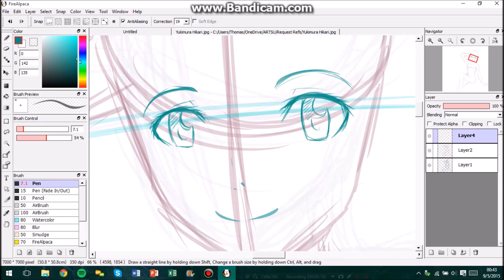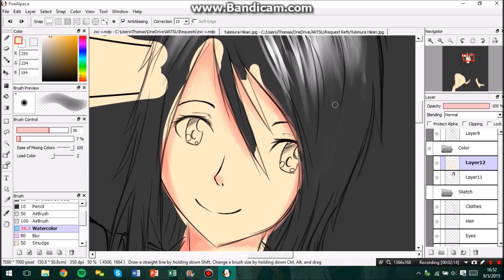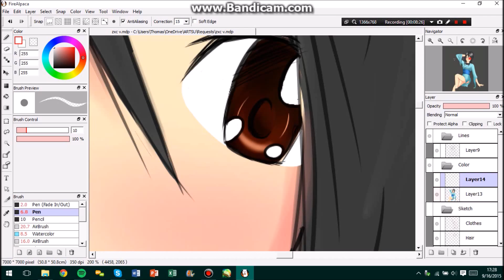OC Request 3 | Digital Speed Paint | Thomas Elliott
My first time using FireAlpaca wasn't too awful. I sure miss Paint Tool Sai though. If anyone knows where I can download it for free, please let me know. I'm trying to upload more frequently, and I hope that people are starting to notice.

About the drawing: This time I drew HikariHime1993's Naruto OC, Hikari Yukimura.

That'd make me happy. And don't forget to tell your friends as well!

Materials I used:
Huion 580 Graphics Tablet
Fire Alpaca
WIndows Movie Maker
Bandicam